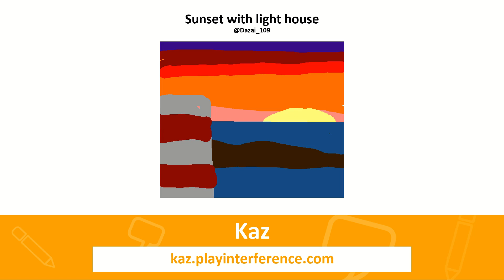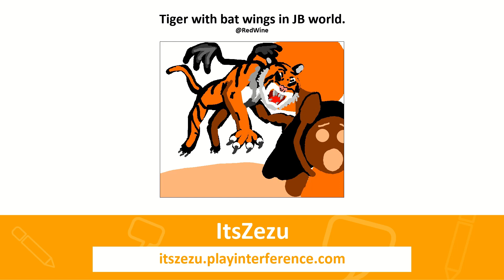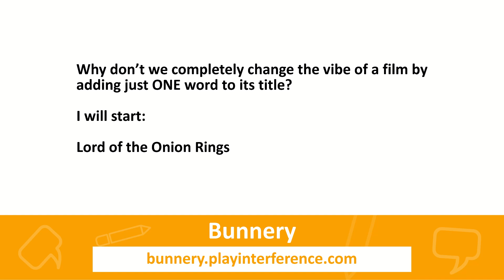IFXtra - The Interference Show 2024 - Ep09